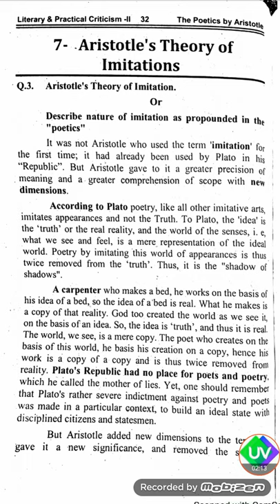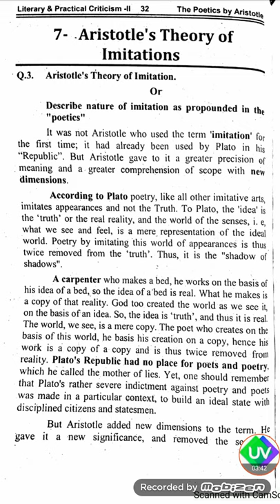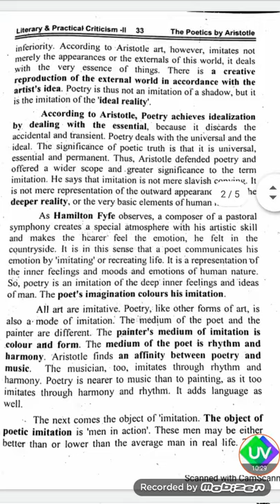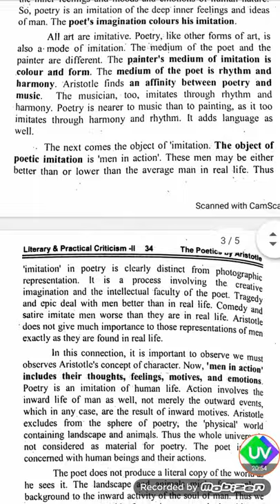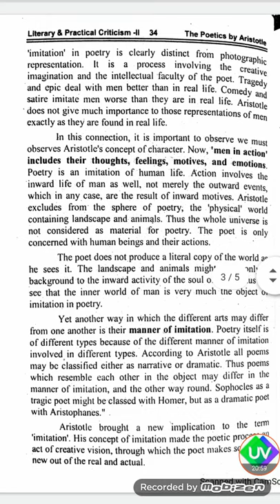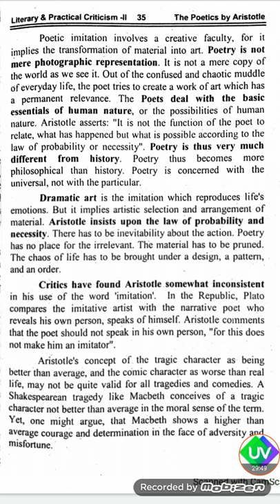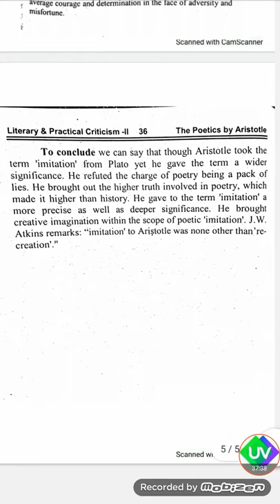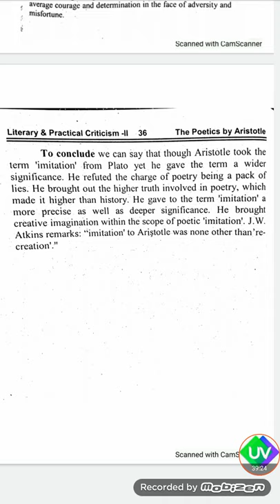Aristotle's Theory of Imitation_ poetic_ urdu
Elaborated and narrated by Mrs.Anila Imran.
Watch the playlists of our channel